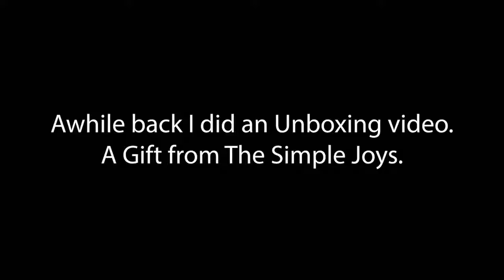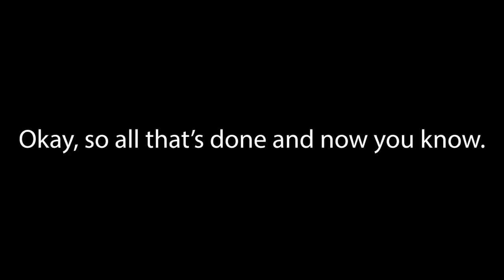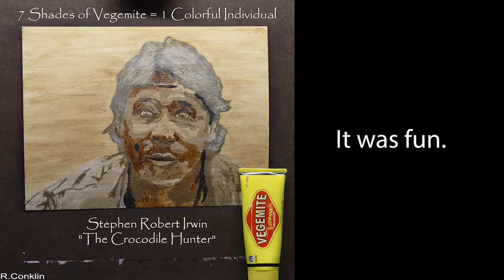Steve Irwin - Vegemite painting results